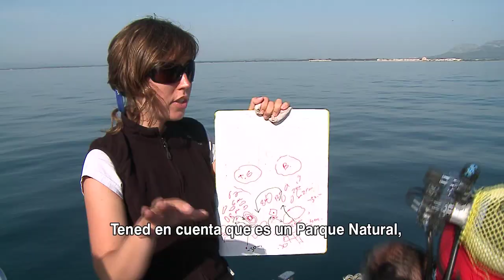Buceo respetuoso con el medio ambiente marino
El buceo respetuoso con el medio ambiente marino o ecobuceo es esencial para evitar la destrucción de organismos litorales más frágiles y así reducir el impacto sobre el medio ambiente  que pueda tener esta actividad deportiva.